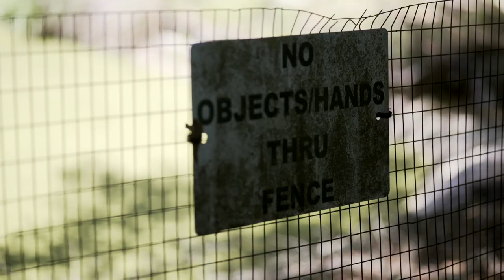We got to play with ALLIGATORS!!!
We decided to head into the bayous of Louisiana to go find some Gators! We chose the home of the original "Swamp People", Kliebert's Swamp! Get ya' Gator on!

If you are visiting New Orleans, make sure to stop by Klieberts,

If you really loved this video, make sure to give it a thumbs up 👍 and SUBSCRIBE RIGHT NOW to the channel to see more of what takes place in Levi’s World!